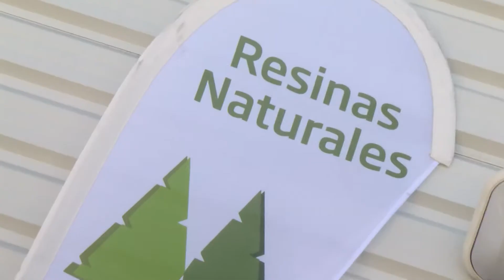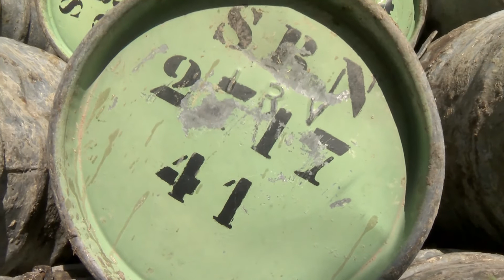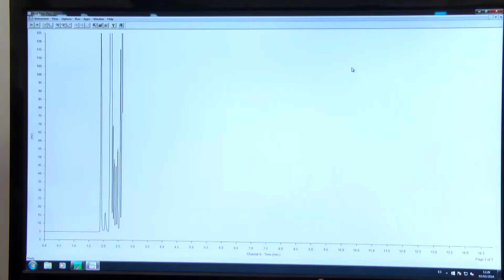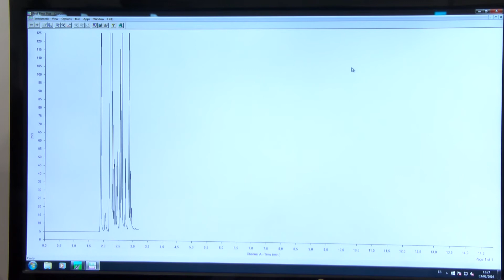Hecho en Segovia, Resinas Naturales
HOY EN HECHO EN SEGOVIA VAMOS A MOSTRARLES PARA QUE SIRVE LA RESINA DE LOS PINOS DE NUESTRA PROVINCIA. LO HACEMOS DESDE LA EMPRESA CUELLARANA RESINAS NATURALES S.L.